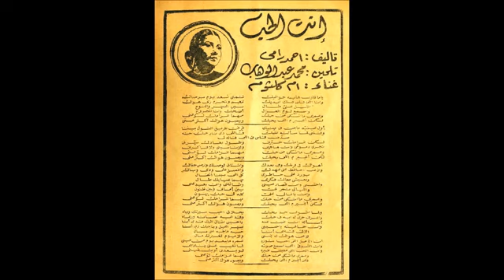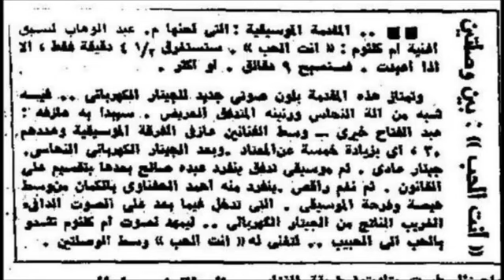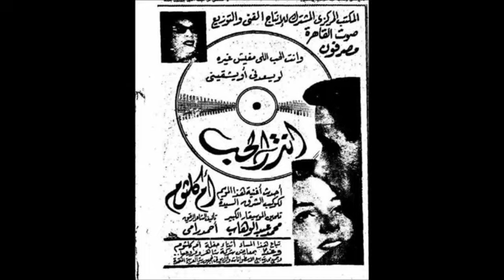أم كلثوم انت الحب الحفل الأول الأزبكية 4 مارس 1965م